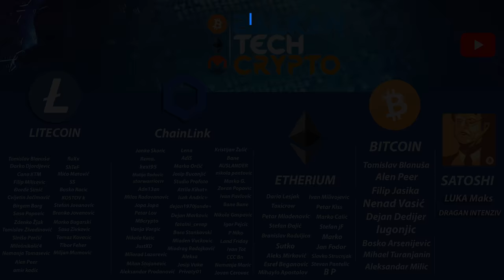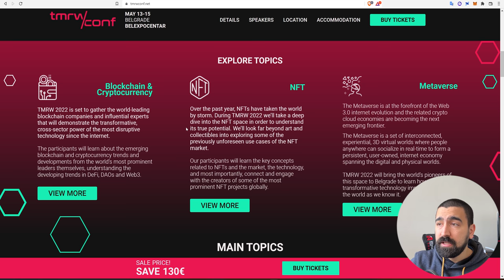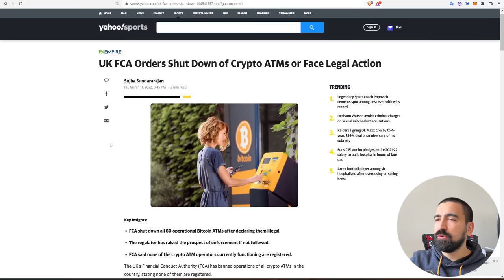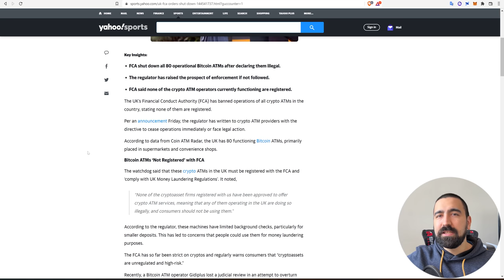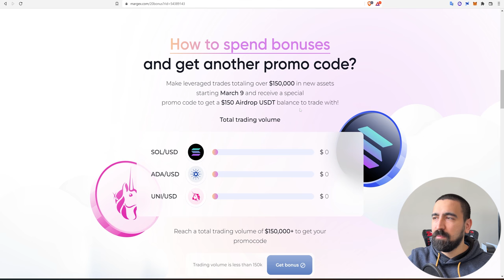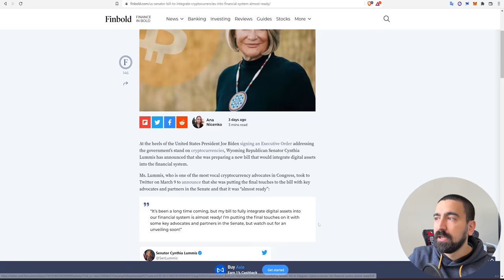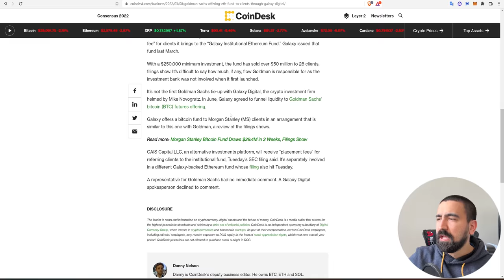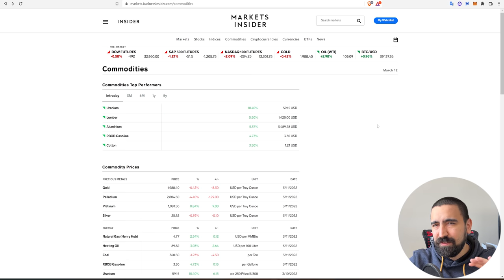ZABRANA BITCOIN AUTOMATA? NE BAŠ...